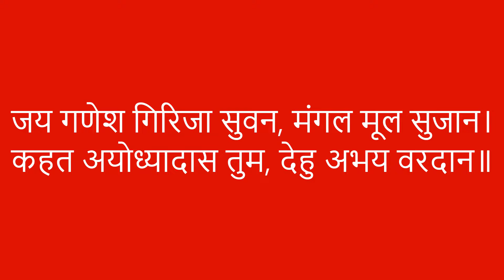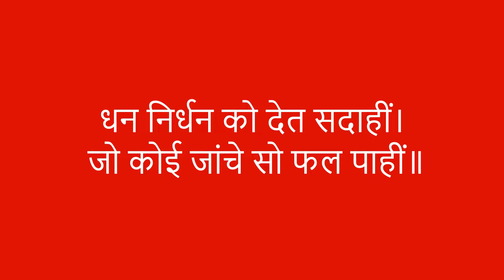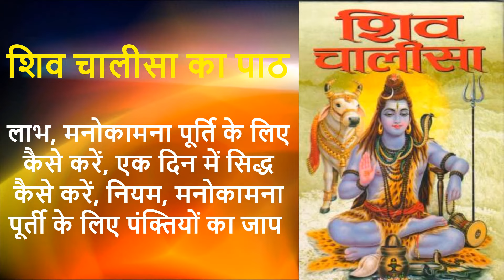Shiv Chalisa Ka Path Kaise Kare |शिव चालीसा पाठ विधि व नियम | शिव चालीसा को 1 दिन में कैसे सिद्ध करे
Watch this video to know all about Shiv Chalisa Ka Path Kaise Kare |शिव चालीसा पाठ विधि व नियम | शिव चालीसा को 1 दिन में कैसे सिद्ध करे